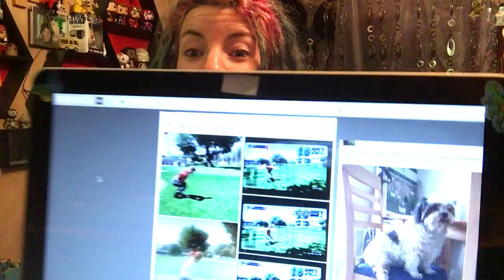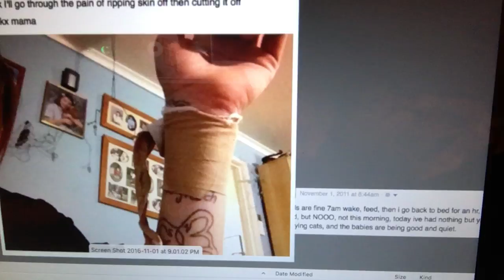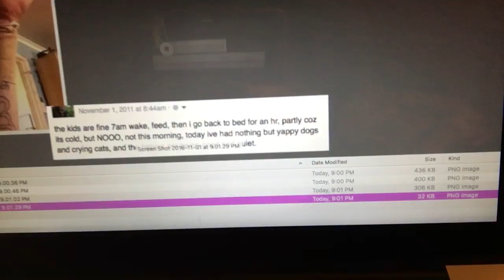Unedited | On this Day with xOdarbiOx : November 1st 2016 - #15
i apologise for the unedited-ness of this Vlog, i was gaming for the past 6 hours and didn't have time to record and edit. so here it is. unedited